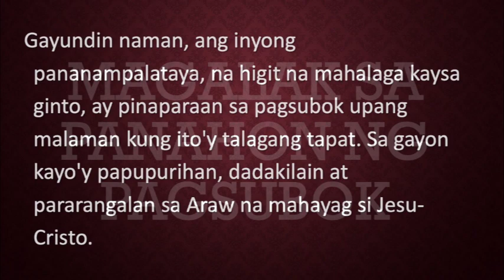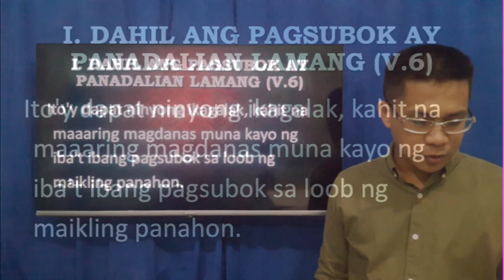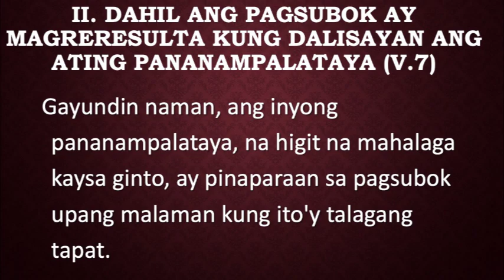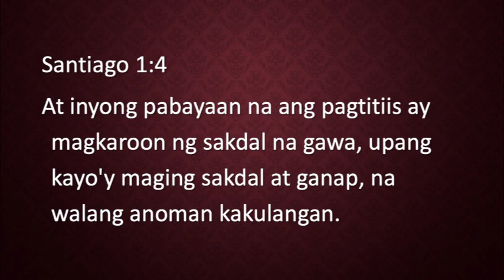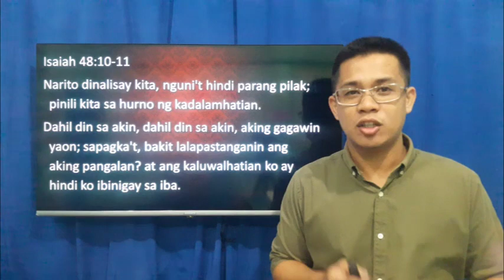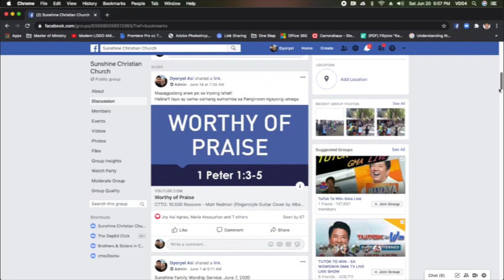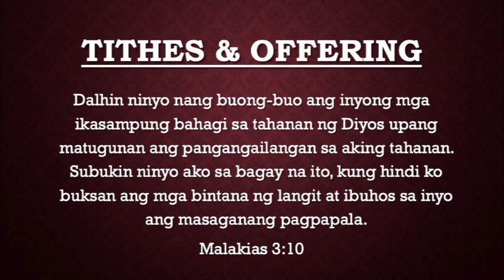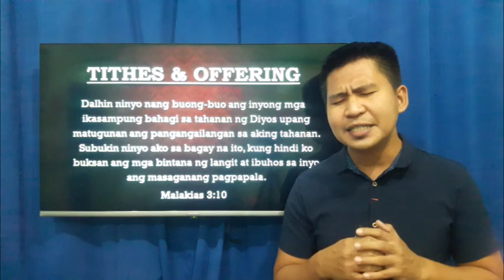Magalak sa Panahon ng Pagsubok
Sunshine Family Worship Service
1 Peter 1:6-7

ctto:
acoustic guitar